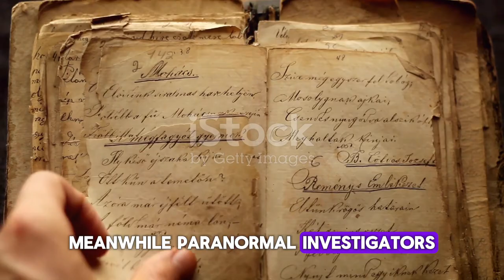The Bell Witch Haunting: A Paranormal Investigation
Get ready to uncover the chilling tale of the Bell Witch Haunting in this intriguing video! Join us as we explore the historical accounts and delve into paranormal investigations surrounding this mysterious case. Please remember that the information presented is based on accounts and investigations, not proven facts.

OUTLINE:

00:00:00 The Unsettling Beginning
00:00:54 The Tormenting Poltergeist
00:02:59 The Legacy of the Bell Witch
00:03:58 The Investigation

Bell Witch, Tennessee, Haunting, Poltergeist Activity, Physical Attacks, Strange Noises, Spirit Communication, Paranormal Investigation, Historical Haunting, The Bell Family, 19th Century America, Unexplained Phenomena, Interview Experts, Analyze Evidence, Potential Explanations